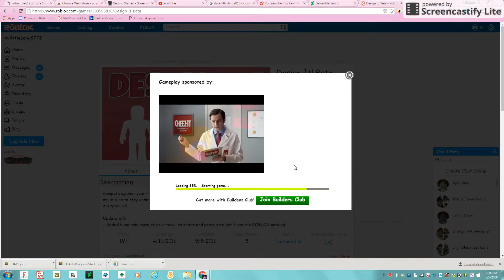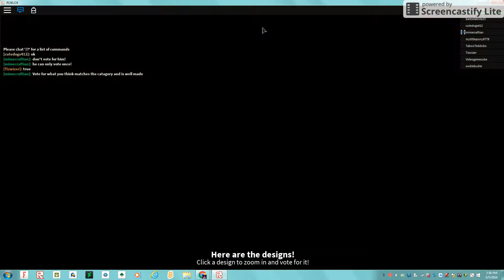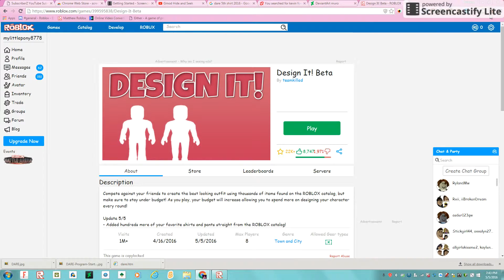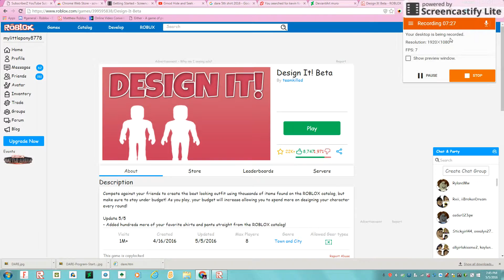I AM A DESIGNER?!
Today we are playing Design It on Roblox.